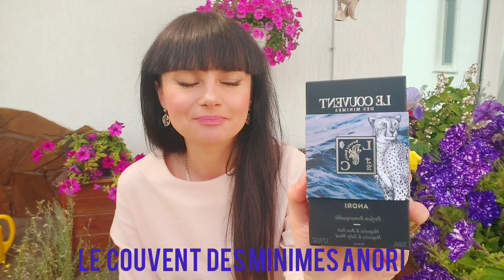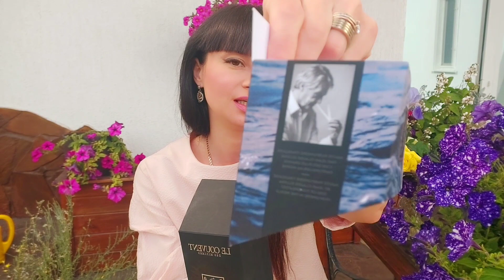НОВЫЙ ПАРФЮМ🔥 LE COUVENT DES MINIMES ANORI 💐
Нишевой бренд LE COUVENT DES MINIMES Anori парфюмер J-C.Ellena. Описание парфюма и концепции,философии бренда.
 Ноты парфюма
Кардамон
Магнолия
Влажная древесина
Мой ИНСТАГРАМ- Инна Simoron. 🐠